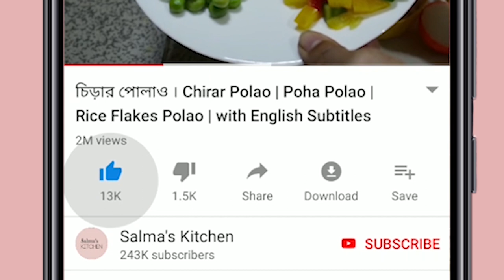পিয়াজের সাশ্রয় করার টিপস সহ অল্প পিয়াজে বোয়াল মাছ ভুনার খুবই মজার রেসিপি।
আজকে শেয়ার করছি পিয়াজের উর্ধমুখি দামের হাত থেকে রক্ষা পাওয়ার টিপস। আজকে আমি বোয়াল মাছের একটা রেসিপি করেছি। একই পদ্ধতিতে আপনারা অনেক রান্নাই করতে পারবেন। কারন বাজারে এখন নতুন পিয়াজ উঠেছে ঠিকই কিন্তু দাম তেমন কমছে না।